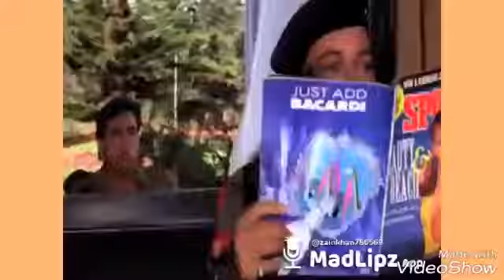Madlipz new funny video Hindi dubbing 2018(Bakrid special fuuny video)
#(Bakrid special fuuny video)